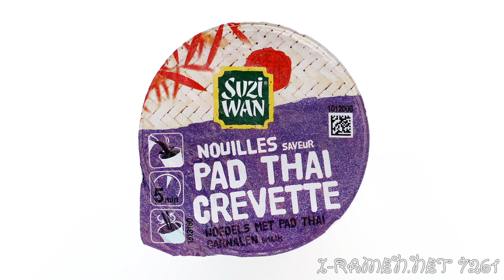No.7261 SuziWan (France) Nouilles Saveur Pad Thai Crevette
Mars, Incorporated (France) 日本語字幕あり。Shrimp Pad Thai Flavour Noodles
Japanese subtitles available.